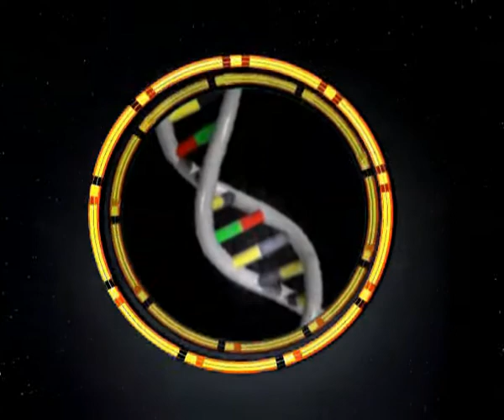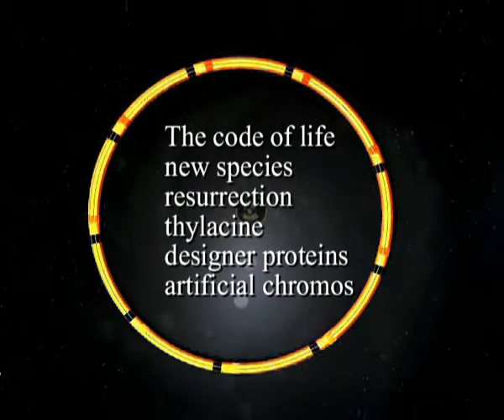Theories of Everything- Creating Life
An exploration of the latest developments relating to the creation of life by scientists in the 21st century